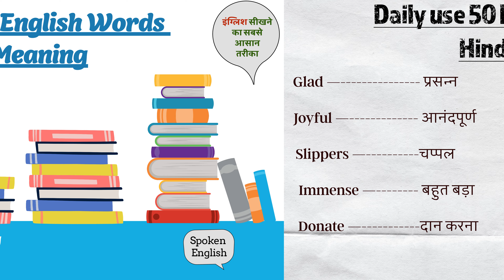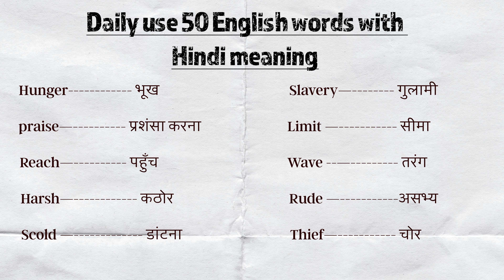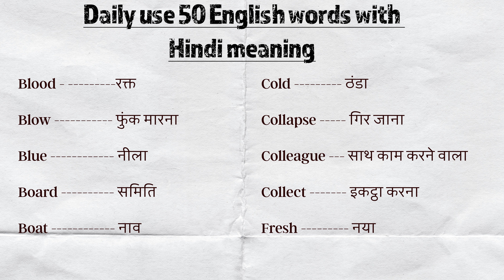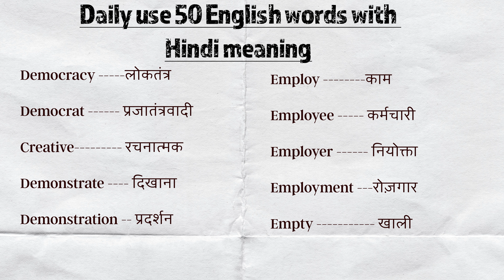50 Daily Use English Words with Hindi Meaning |Basic EnglishVocabulary| Improve Your SpokenEnglish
Learn English to Hindi Word Meanings by watching our video.This is one of the easiest ways to learn new words as a language learner.
Here on our channel, we regularly come up with new shorts-videos. The video contains Words and their meanings in Hindi. If you regularly follow our channel, you will quickly memorise new commonly used words, vocabulary words and daily use words along with their meaning.

Words used in this Video are: Glad - प्रसन्न, Joyful - आनंदपूर्ण, Slippers - चप्पल,
Democracy - लोकतंत्र, Democrat - प्रजातंत्रवादी,

Creative - रचनात्मक,
Demonstrate - दिखाना, Demonstration - प्रदर्शन, Employ - काम, Employee - कर्मचारी, Employer - नियोक्ता, Employment - रोज़गार,

Empty - खाली.

Stay positive and keep learning.